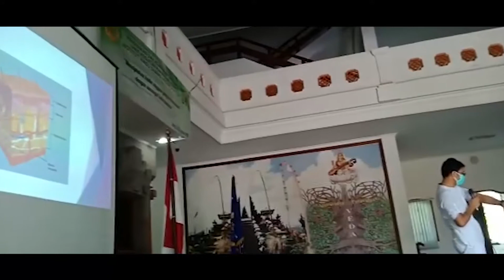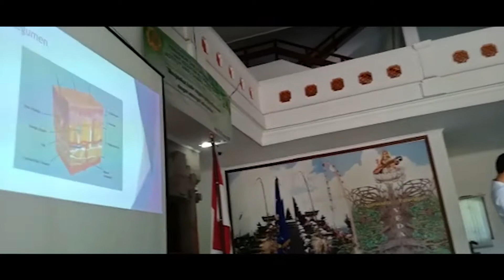Yoga Anatomi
Terimakasih